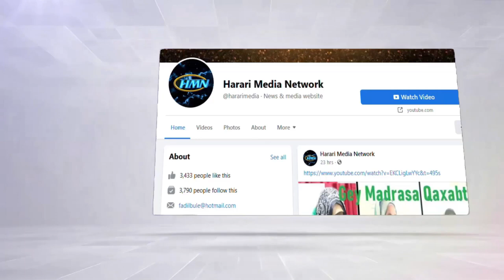HMN: Tâina Wâ Hoji - Âw Adem Mohammed Bah Zâshnâw Galgêb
HMN: Tâina Wâ Hoji
Âw Adem Mohammed Bah Zâshnâw Galgêb